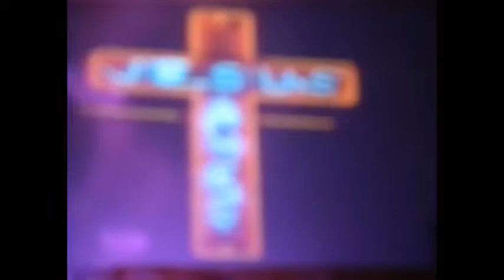SetFree - P.S.Y.C.H.O 3-14-14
Worship lead by SetFree